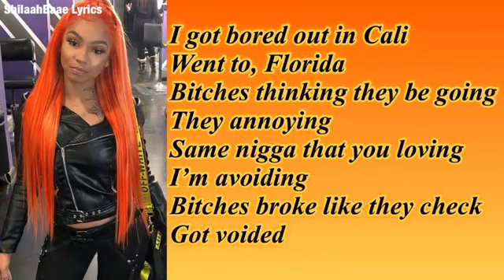Cuban Doll-Transportin'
ShilaahBaae